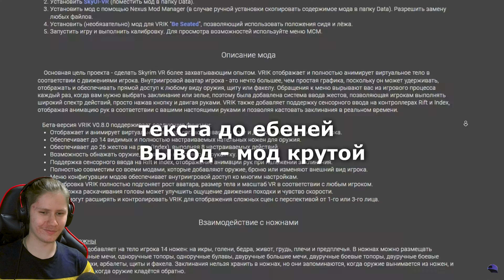Реакция на► SKYRIM VR ВМЕСТО ЖИЗНИ от Хумас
!!!Приветствую, Ребят, это видео желательно смотреть в 4к, так как платформа YouTube шакалит качество у непопулярных ютуберов. Воооот
Ну вот и новая серия - реакция на SKYRIM VR ВМЕСТО ЖИЗНИ
от Хумас
Приветствую, меня звать Никита, и я веду канал Dedtroer, нацеленный на постоянный рост.
На канале выходят "интересные" монтажики по различным играм,летсплеи, стримы, а так же реакции.